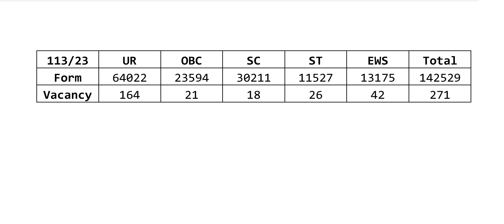DSSSB Warder (113/23) Total No. of Candidate | DSSSB New